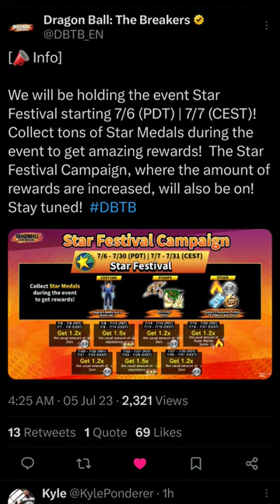*NEW* STAR FESTIVAL EVENT For Dragon Ball The Breakers!